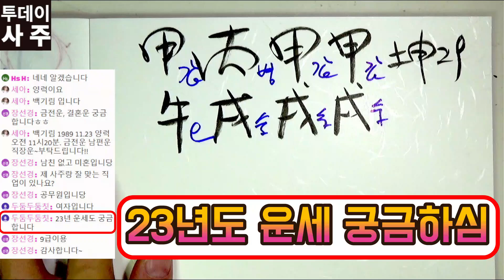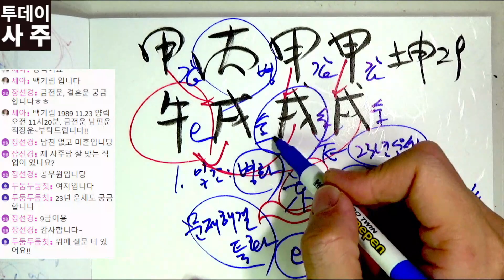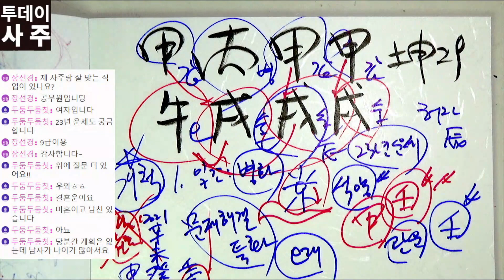관운이 없는데 공무원이 되었어요! 이직 안하고 오래 다닐 수 있나요? 2023년 계묘년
투데이사주 라이브를 진행하였습니다. 참여해주신 분들께 감사드립니다.